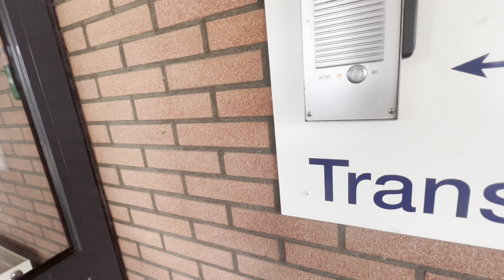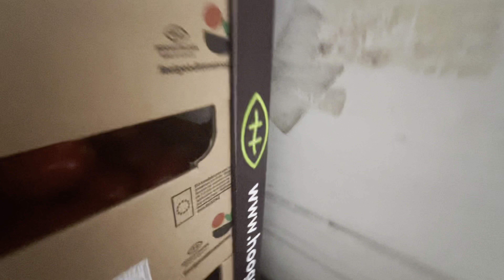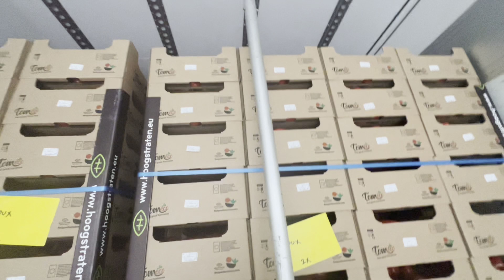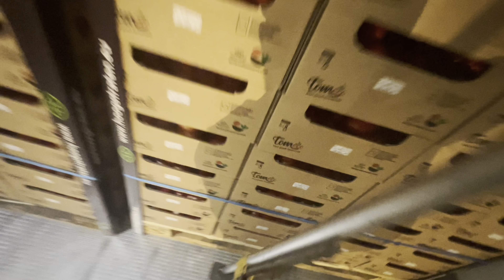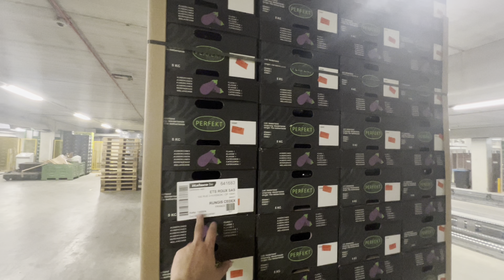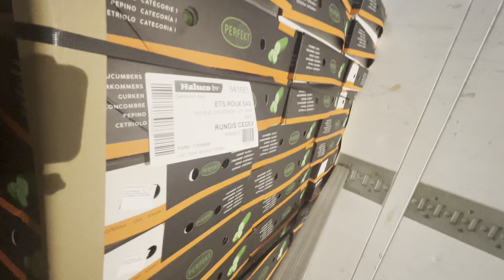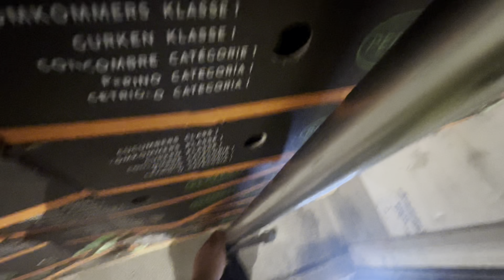#134 🇳🇱 European Trucker Routine Truck driving new cabin Man 510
i am in the Dutch city of Barendrecht.  i need to pick up truck delivery from 2 addresses and then I will go to Paris, France for delivery. My Truck New Model Man TGX 2021